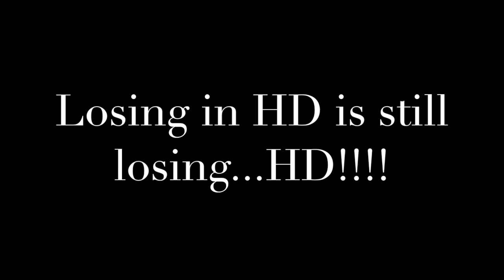The Lone Gameman Plays: Splatoon...in HD!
I JUST WANT TO PLAY SQUID JUMP! Did I mention it's in HD now?

New definition, new music, same terrible gameplay.

Sorry about the audio, I have new equipment and haven't gotten to configurations right, yet.